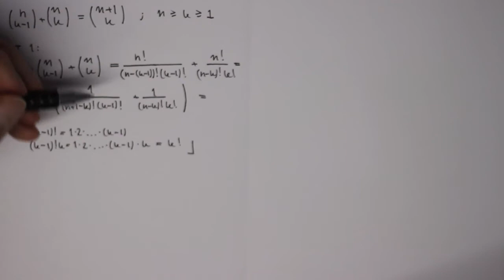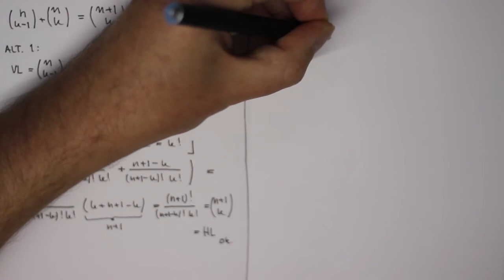BINOMIALSATSEN Bevis av viktig egenskap för binomialkoefficienten Alt 1 Alt 2